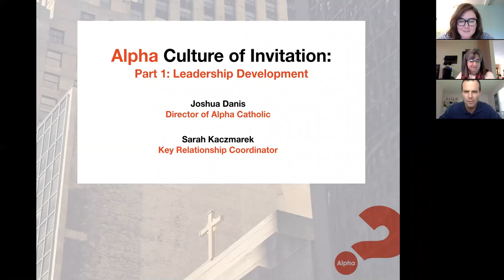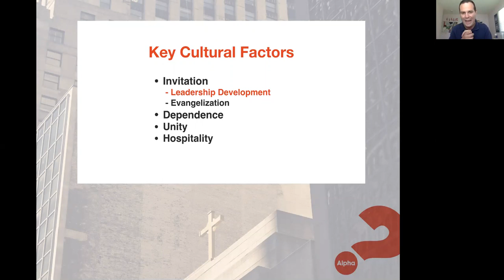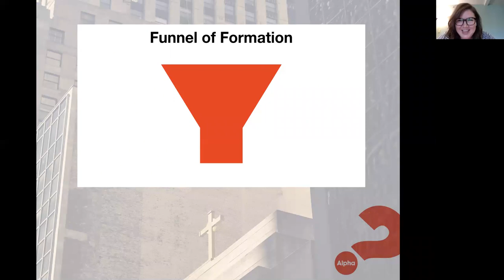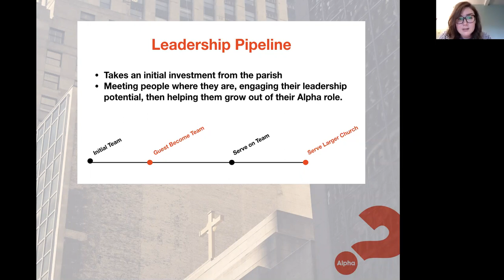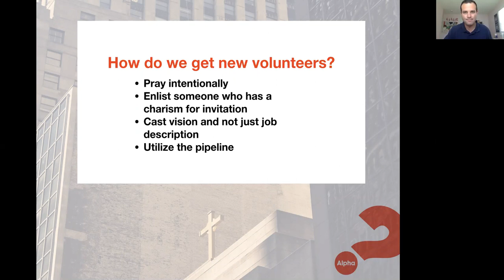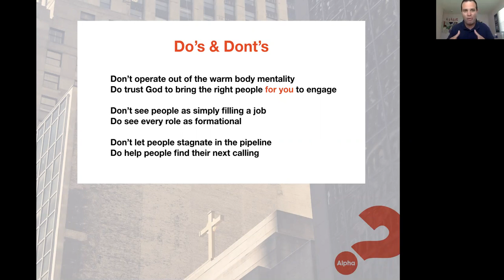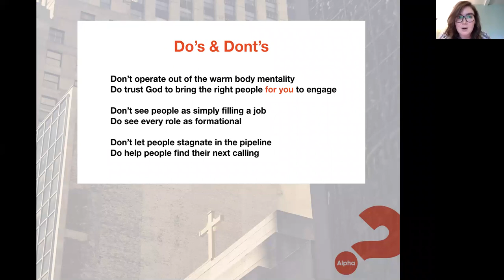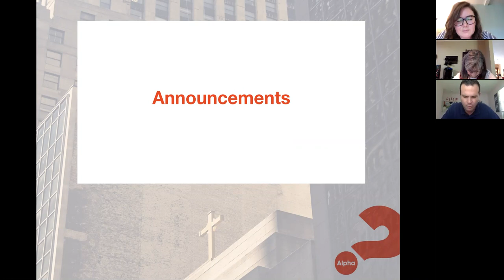CCU August - Culture: Leadership Development